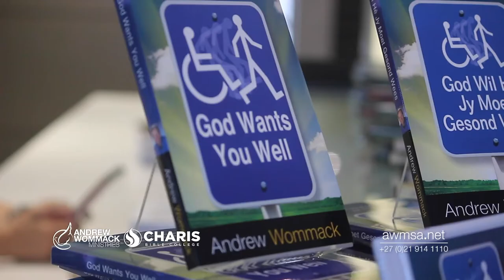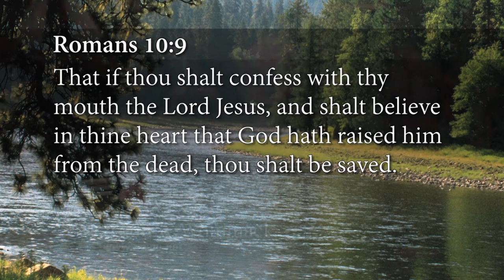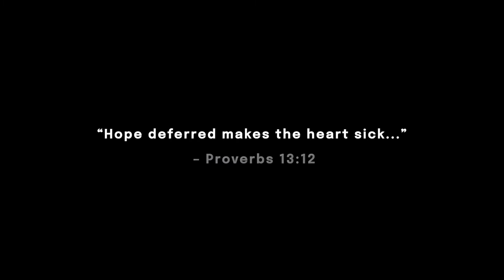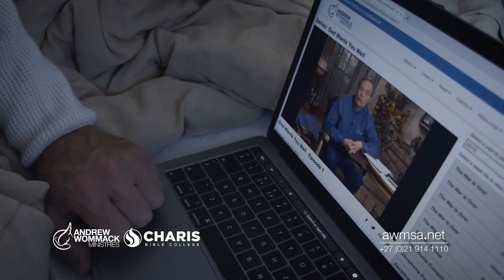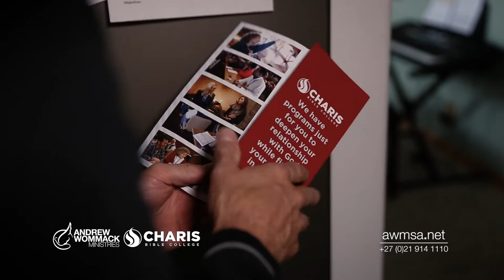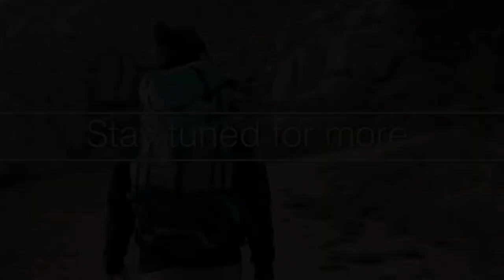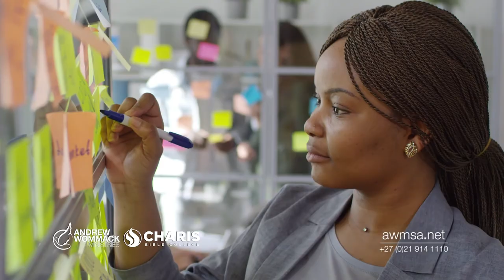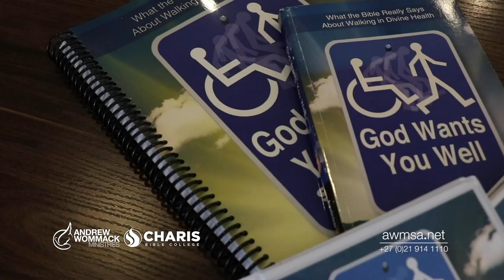Healing Journeys Episode 18